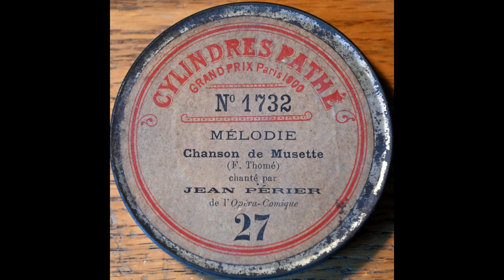Chanson de Musette (Jean Périer) [Pathé Inter cylinder]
Jean Périer sings "Chanson de Musette" on Pathé Inter cylinder 1732, recorded in 1905.